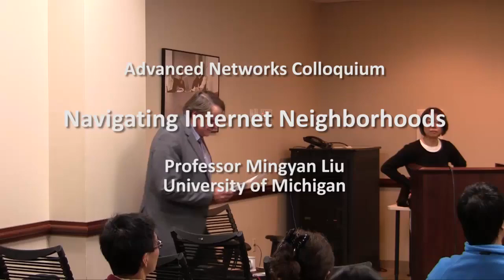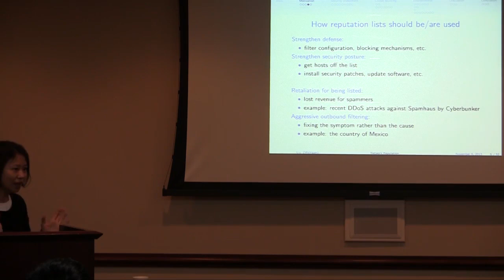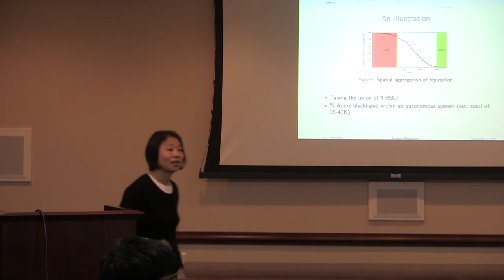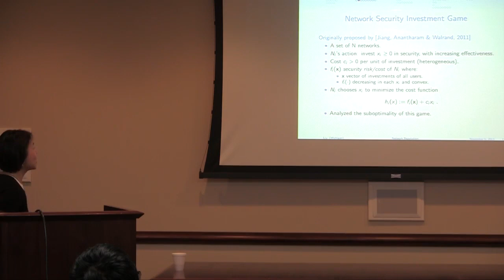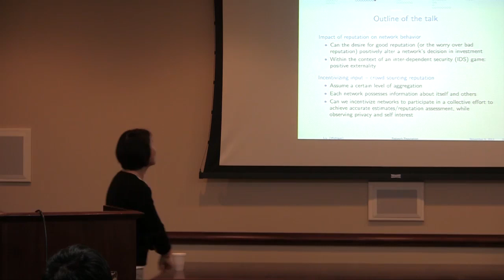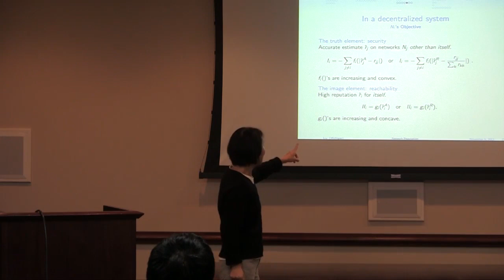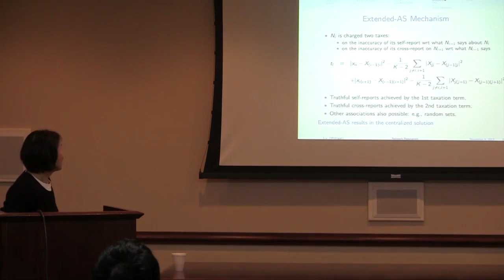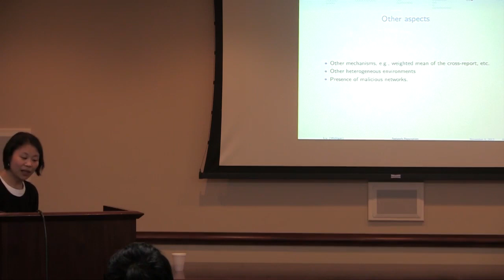Navigating Internet Neighborhoods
Professor Mingyan Liu
Electrical Engineering and Computer Science Department

Abstract
To address a myriad of threats ranging from the unintentional (misconfiguration and mismanagement) to intentional (SPAM, DDoS, botnets, etc.), network operators are increasingly relying on blacklisting/whitelisting of hosts and filtering accordingly. Commonly used host reputation lists focus on individual hosts, i.e., IP addresses, and while they reveal that certain parts of the Internet are consistently bad (blacklisted) or consistently good (not blacklisted), a large part is neither: these addresses come and go in a highly transient and dynamic fashion. This calls for a much more careful understanding of this unknown region and a more nuanced approach to evaluating their quality; a simple binary treatment of these addresses cannot be safely and consistently applied due to their dynamic nature. In this talk we advocate the idea of moving away from this microscopic/host-level view of the Internet, and instead focusing on the reputation of a larger entity (e.g., a prefix) and across different applications/data types, which we believe leads to more stable and consistent behavior captured by a set of aggregate reputation measures. In this talk I present two research efforts within this context. I start with the question of how the availability of these reputation measures could incentivize selfish networks to increase their investment/effort in strengthening its health condition. I then examine whether it is possible to incentivize networks to participate in a collective effort to achieve accurate estimates of these reputation measures, by contributing local observations/assessments about each other.

Biography
Our alumna Mingyan Liu received her Ph.D. Degree in Electrical Engineering from the University of Maryland in 2000 and has since been with the Department of Electrical Engineering and Computer Science at the University of Michigan, Ann Arbor, where she is currently a Professor. Her research interests are in optimal resource allocation, performance modeling and analysis, and energy efficient design of wireless, mobile ad hoc, and sensor networks. She is the recipient of the 2002 NSF CAREER Award, the University of Michigan Elizabeth C. Crosby Research Award in 2003, the 2010 EECS Department Outstanding Achievement Award, and a Best Paper Award at the International Conference on Information Processing in Sensor Networks (IPSN) in 2012. She serves/has served on the editorial boards of IEEE/ACM Trans. Networking, IEEE Trans. Mobile Computing, and ACM Trans. Sensor Networks.